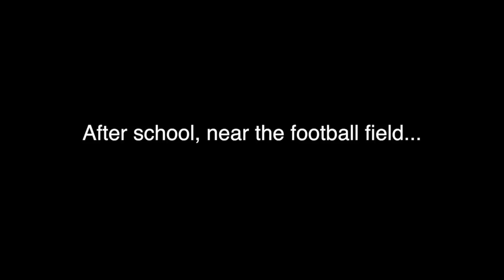NDFW 2016: Choosing the path for Marijuana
This video is about (Marijuana) Choose the path